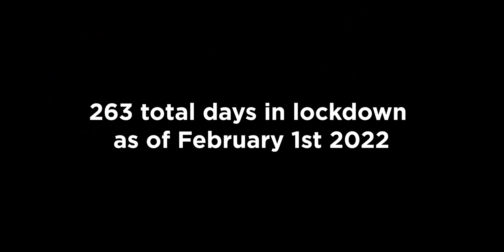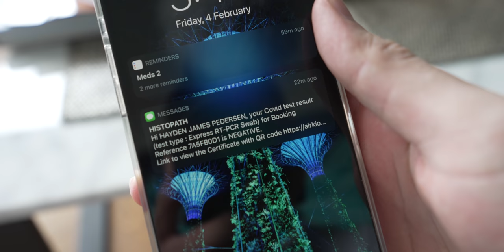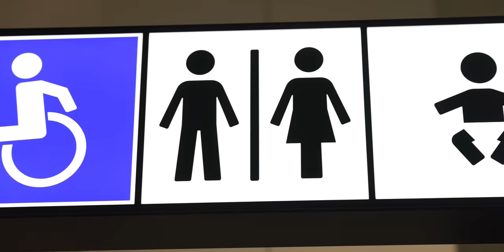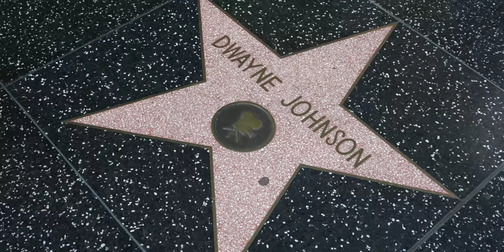Los Angeles | A New Chapter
In today's vlog we'll be flying to Los Angeles to stay a while. This is a new chapter for me and I'm excited to bring you along!

If you have any questions or comments be sure to leave them in the comments below and I'll get back to you on the next Question of the Day (QOTD) ALSO if you liked this video maybe consider liking and subscribing or whatever makes you happy (: either way, have a great day and I'll catch you next time!